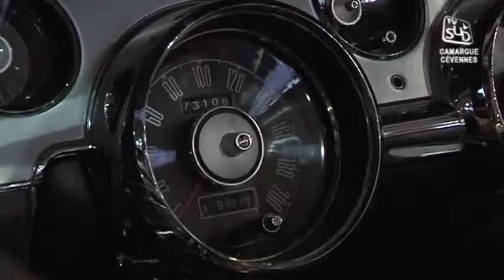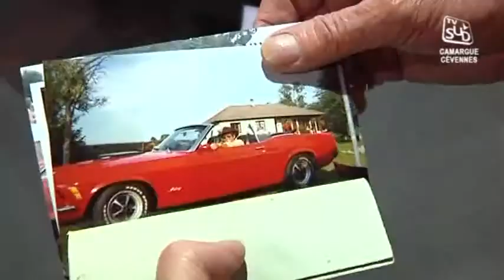TVSUD - Le JT du 20/01/2014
Sites webs/blogs, copiez cette vidéo avec le bouton "Intégrer" !